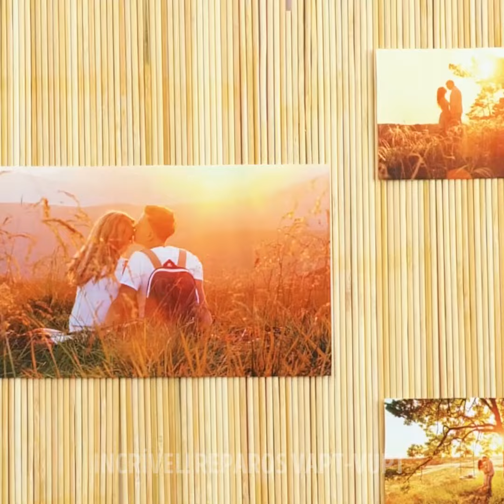Obras-primas de artesanato em madeira: Projetos impressionantes para experimentar